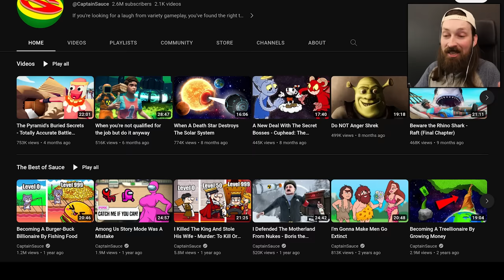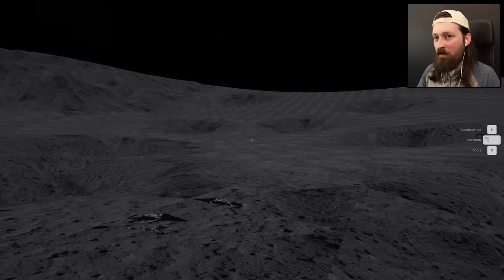I Used Fire To Break Into A Fireworks Store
Fireworks Mania's latest update brings all new destruction and a store worthy of my attention.